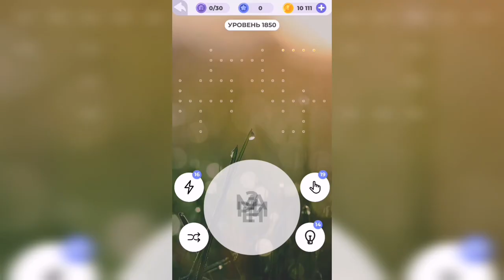Линия слова / Дары природы / Уровень 1850